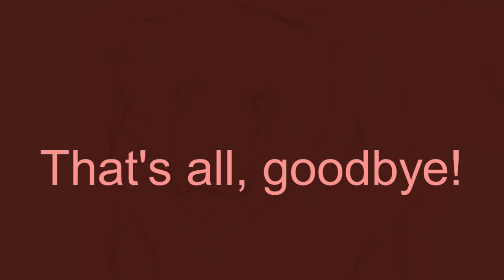14 | WAR!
Hosted by @Cromazone

Characters: miscellaneous bears, miscellaneous lynx, Lashte, Katerrim

the quality and colours messed up during editing and I did my best to fix it
seriously WHY IS IT DOING THIS